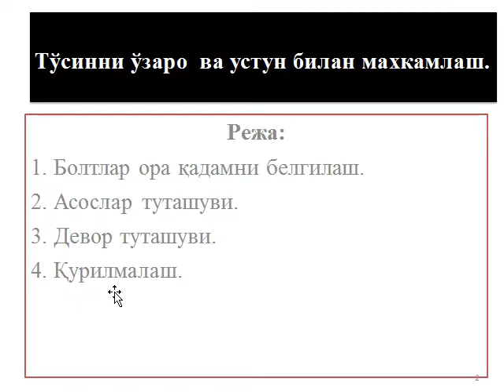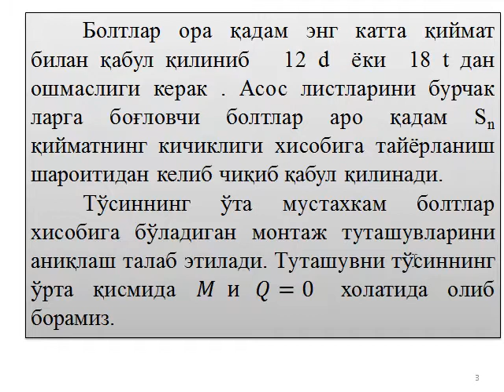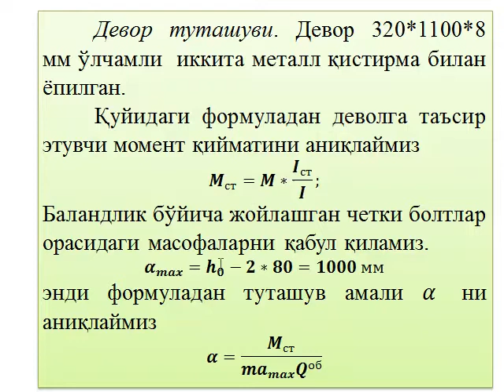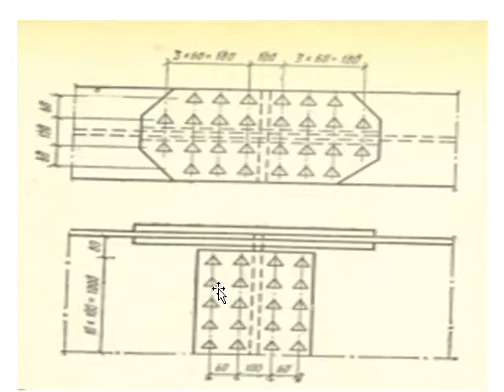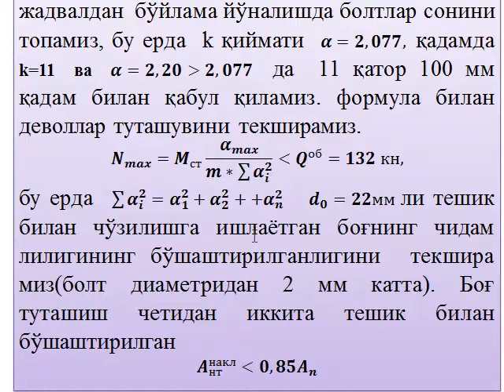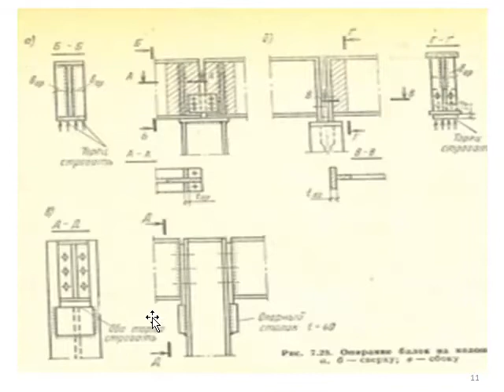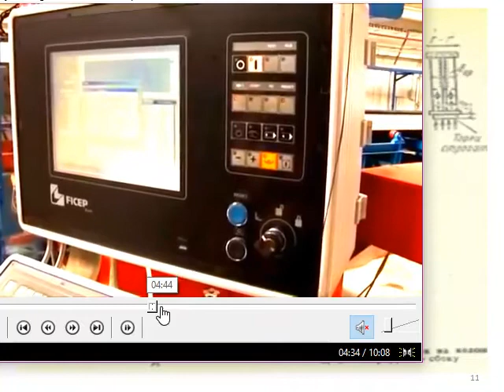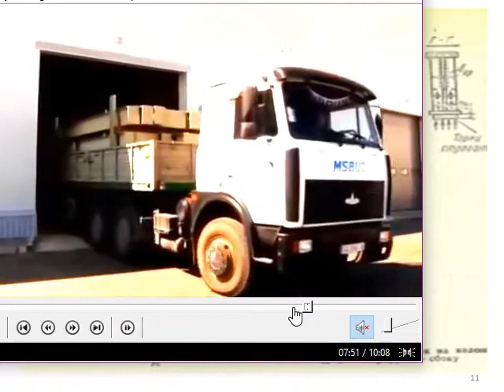To'sinni o'zaro va ustun bilan maxkamlash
Fan: Metall konstruksiyalari
Mavzu: To'sinni o'zaro va ustun bilan maxkamlash
O'qituvchi: Ubaydullayev A.